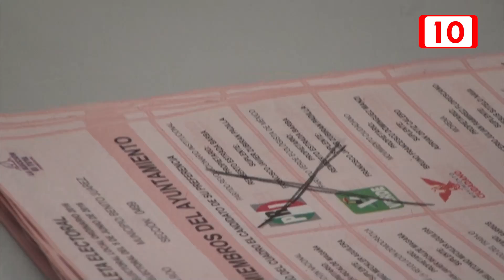Declaraciones de Martínez Arcila son tomadas con precaución